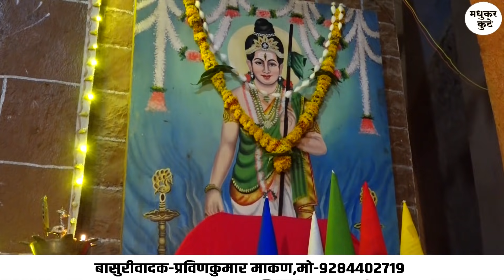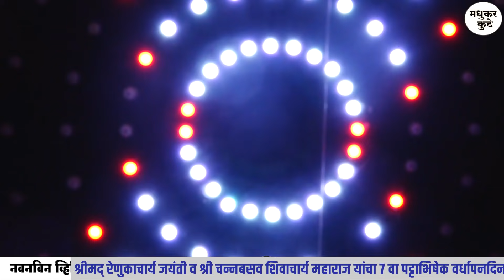श्री ष.ब्र.दिगंबर शिवाचार्य महाराज(मठाधीपती)बसमत शिवकीर्तन|अखंड शिवनाम सप्ताह,बर्दापूर,अंबाजोगाई